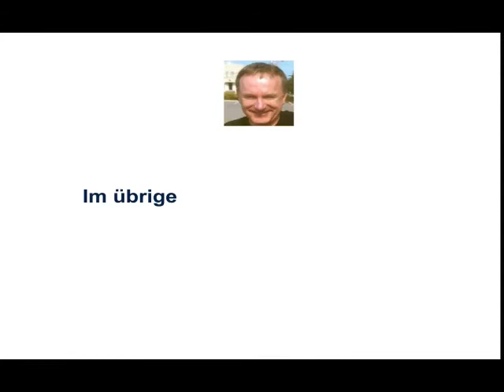Einzahlung / Einnahme / Ertrag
Unterscheiden Sie Einzahlung, Einnahme und Ertrag!